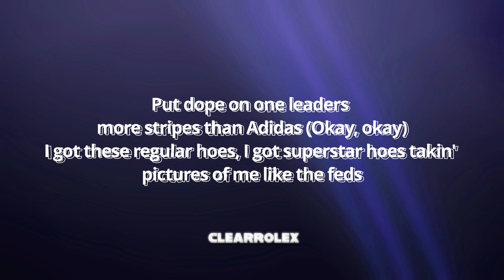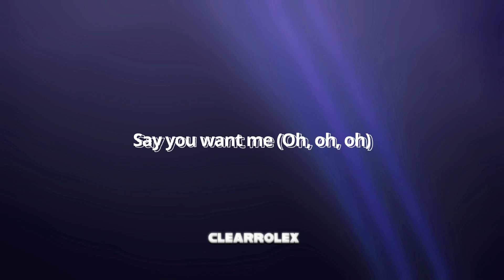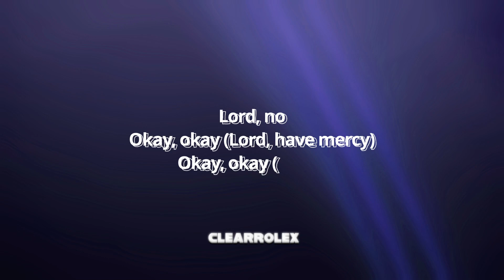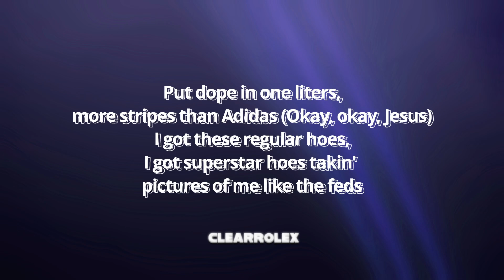Future, Metro Boomin, The Weeknd - Young Metro (Lyrics)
➥ Become a fan of ClearRolex
💛USE CODE: 🔥CASE🔥 IN THE FORTNITE ITEM SHOP💛
💬 Comment another song for me to do

➥ Young Metro Lyrics:
[Intro: Future]
Yeah, yeah
Young Metro, Young Metro, Young Metro
Yeah, yeah

[Chorus: Future]
Evel Knievel, Pluto told his heaters, "Leave nigga in the freezer," I'm big as a Beatle (Okay, okay)
Fuck on a diva, I'm hot than a fever (Woo)
Put dope on one leaders more stripes than Adidas (Okay, okay)
I got these regular hoes, I got superstar hoes takin' pictures of me like the feds
Got me with a mill' in jewelry, in the bed (Okay, okay)

Grip the forty while I'm sleep in my hand (Drink it up)
Drink the dope and I get cool as a fan (Drink it up)
Turbo motor hot, I'm scorchin' in France (Skrrt-skrrt)
Bitch, you bogus if you don't bring a friend (Bitch, you bogus)
Came from nothin', you can't feel what I'm sayin' (Came up)
Hundred shots, I gotta stick to the plan (One hundred)
Sloppy toppy gotta get it again
Shorty boppin', she just pushin' the brand
Solo, but the hitters pullin' up on demand
Chauffer with the Phantom, I'm like Stunna when I land
I ain't never sober, I got pills and I'm sharin'
Cop a new hammer with the cooler, it don't jam
Took the show on the road gettin' bands on bands
On the high, on the low, I'm the man, I'm the man (Man)
Strikin' off, strikin' off, Porsche Cayenne (Strike out)
Live it up, ran it up, got it expand

[Bridge: The Weeknd & Future]
I been drowning
I been tryin'
I been low
All alone (Oh, oh, oh)
Say you want me (Oh, oh, oh)
Freebandz
I been drownin'

[Refrain: Future & The Weeknd]
Yeah, yeah (I been drownin')
Yeah, yeah

[Verse 2: Future & The Weeknd]
Got the hood in the trunk and that's my bitch
I'm a mogul, that make her a boss bitch (Oh, woah)
I'ma float on this shit like the coast clear
I put dope on my block, make the dope flip (Oh, woah)
I got work on me, nigga, I got dog shit
Get you hit in yo' shit, it won't cost shit
Take a load and run through it in one minute
With that mud in my system, I function
Took her freestyle and turned it to cash
I get fly to you, this not a caption
When I got in this shit, I got hot in this shit
I came through in a coupe, I was smashin' (Oh, woah)
I was good in the hood servin' 'Phetamine
Gettin' a billion to see what's ahead of me (Oh, woah)
My real day ones, they ready catch felonies
Goin' Richard Mille for the whole team
Tote a stick and throw dice at the curb
Ho, go fuck on a nigga I birthed
If she lose, that's a choice and a curse
You lil' niggas, I take you to church (Oh, woah)

[Bridge: Future & The Weeknd]
Yeah, yeah
Young Metro, Young Metro, Young Metro (Oh, woah)
Yeah, yeah, yeah
Okay, okay
Oh, woah
No, no
Lord, no
Okay, okay (Lord, have mercy)
Okay, okay (Jesus)

[Chorus: Future & The Weeknd]
Evel Knievel, Pluto told his heaters, "Leave nigga in the freezer," I'm big as a Beatle (Okay, okay, Jesus)
Put dope in one liters, more stripes than Adidas (Okay, okay, Jesus)

[Outro: The Weeknd & Future]
I need you
Okay, okay
Okay, okay